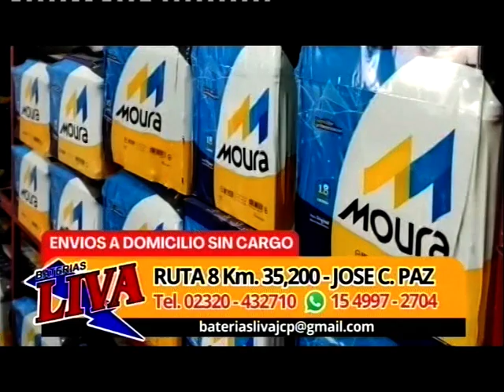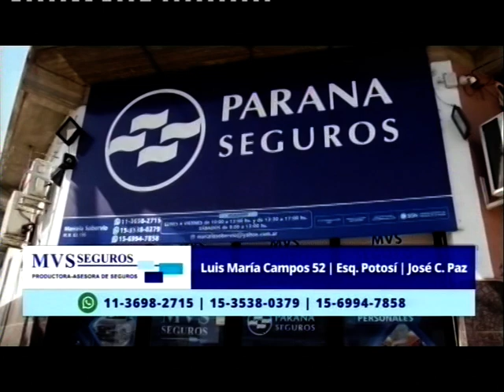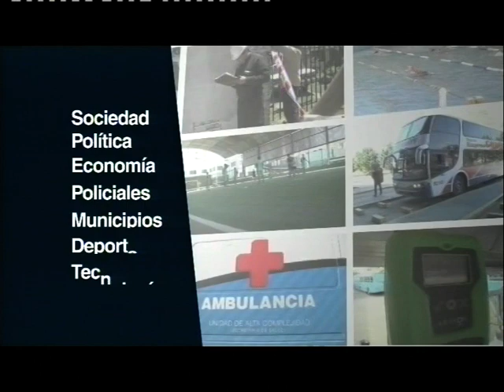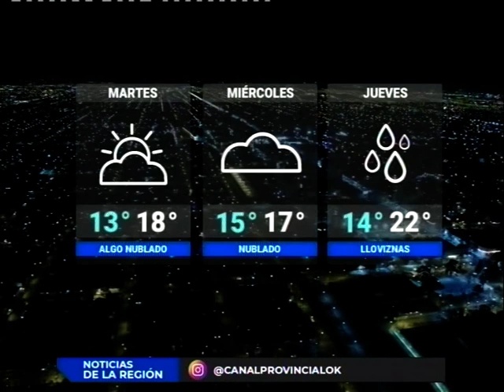NOTICIAS DE LA REGIÓN 18-09-23